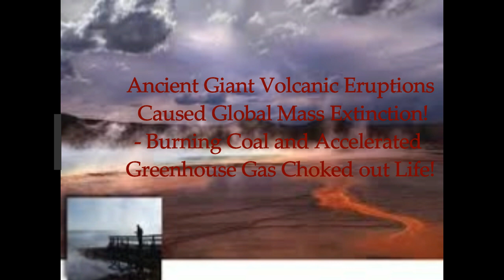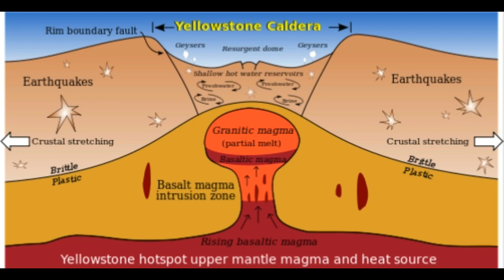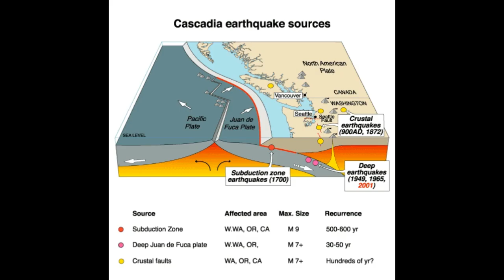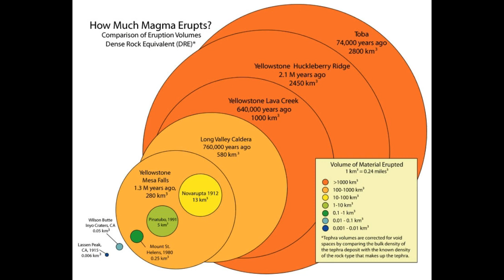Ancient Giant Volcanic Eruptions Caused Global MASS EXTINCTIONS! Burning Coal & Gas Choked Out Life!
2) Thumbnail image - volcanoes eruoting by José-Luis Olivares, MIT.jpg